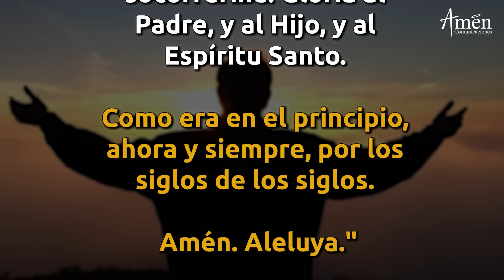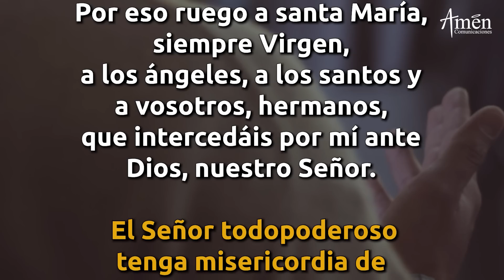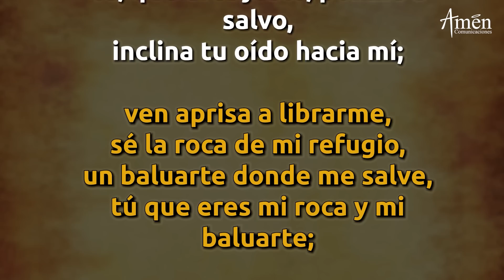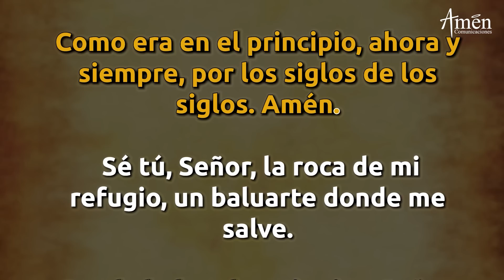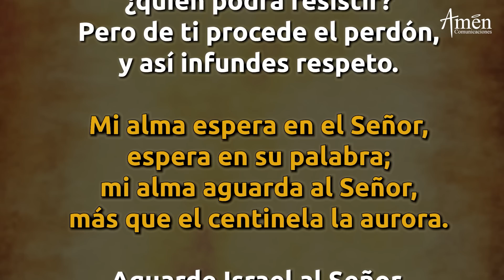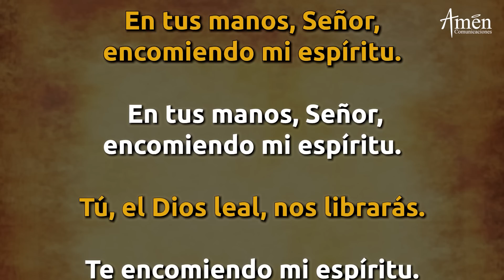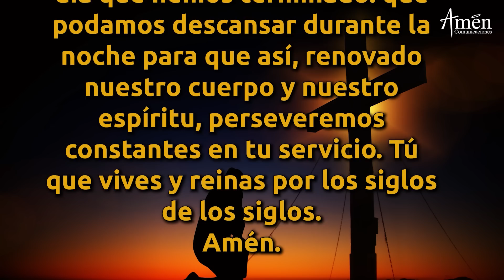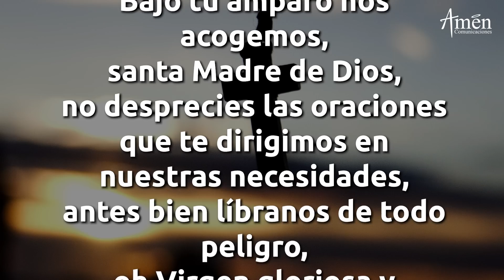Oración De La Noche Miércoles 6 Enero 2021 Padre Carlos Yepes. Completas